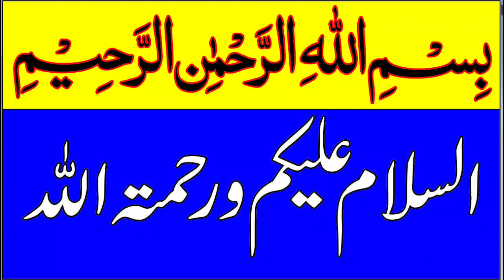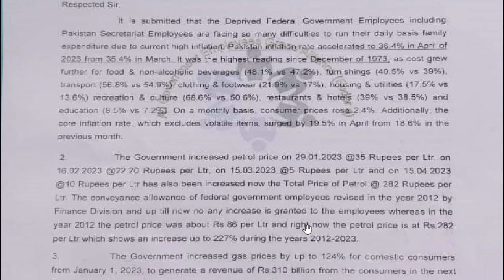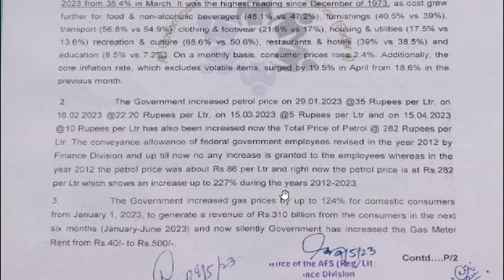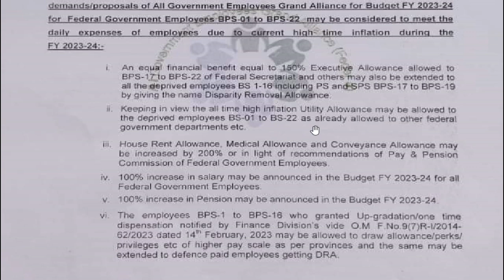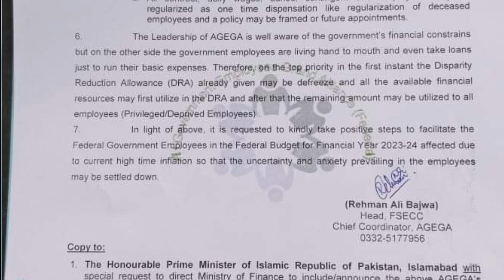Rehman Ali Bajwa Latest Update about Increase in Pay and Pension in Budget for 2023-24